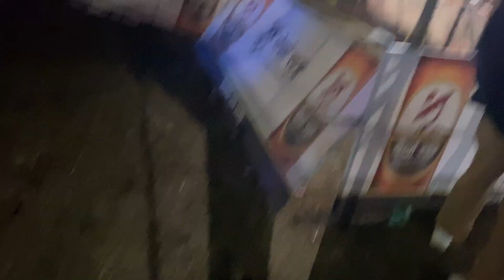New Year Vlog Dharan/Itahari/Kerabari Tour Vlog Alik Dhilo Vayexa😁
Please Do Support Guyz